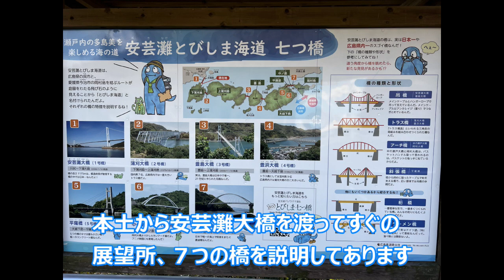ＳＤじいのロードバイク･･広島・呉"とびしま海道"寄り道サイクリング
呉の東・安芸灘大橋(川尻)～岡村島まで30kmのコースですが、見逃せない光景が盛りだくさん。
それぞれの島を一周していっても70km程度ですから、時間を取って走って下さい。私も２度目でこの海道の良さを堪能しました。